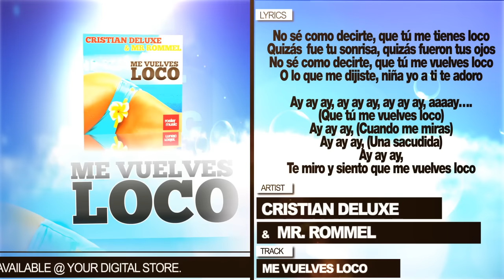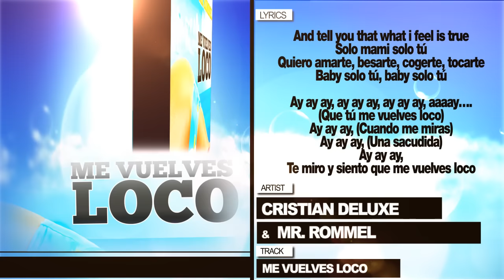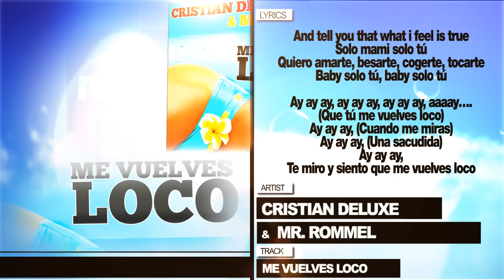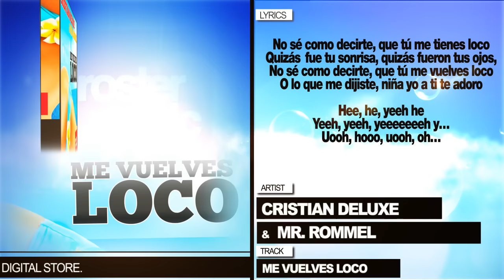Cristian Deluxe & Mr. Rommel "Me Vuelves Loco" (Con Letra)